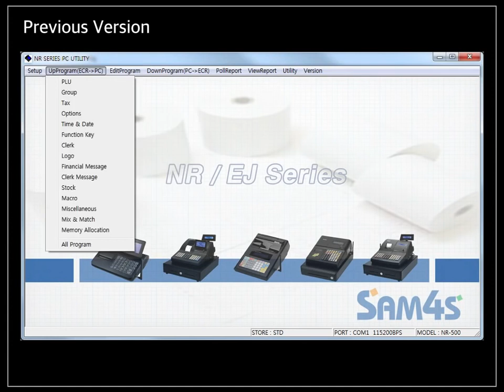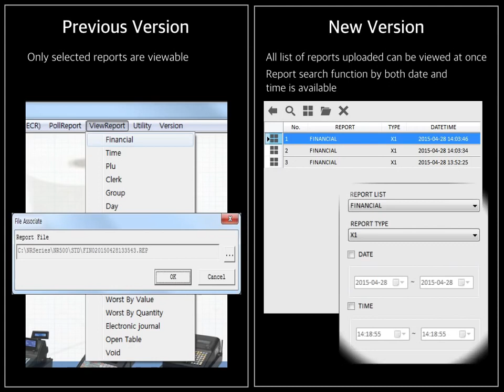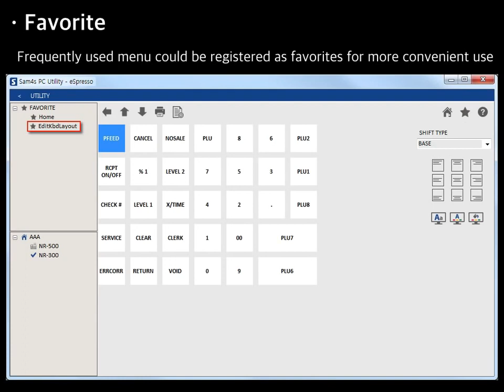eSpresso Software for Sam4s Programming